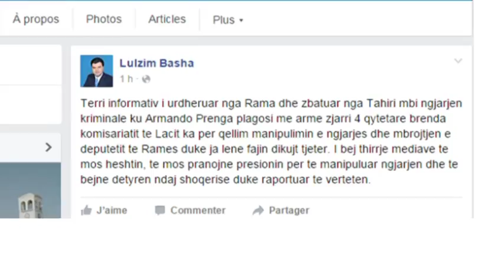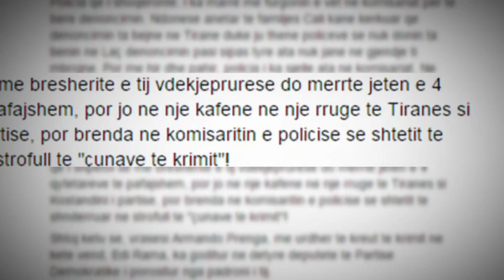REAGON BASHA,“QEVERI BANDITESH,RAMA MBROJTI DEPUTETIN KRIMINEL,TE PROTESTOJME” LAJM